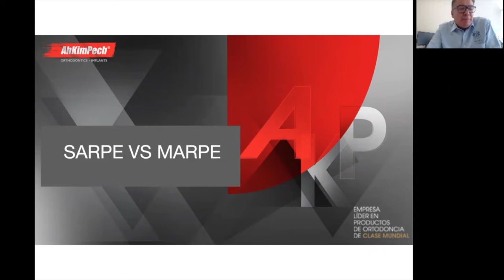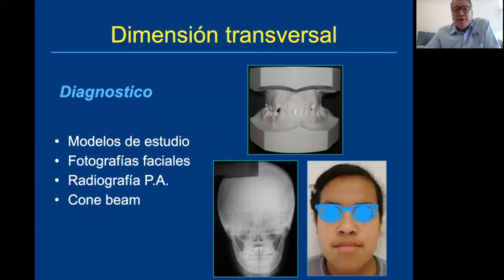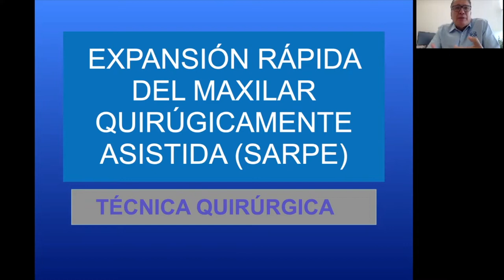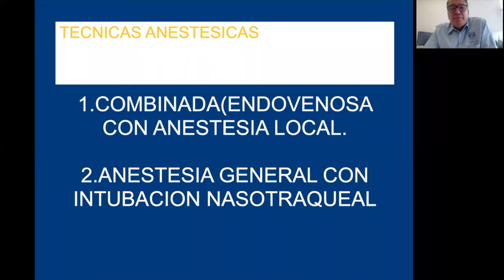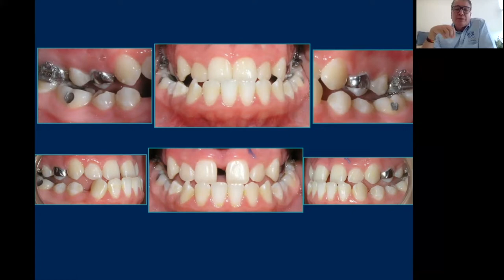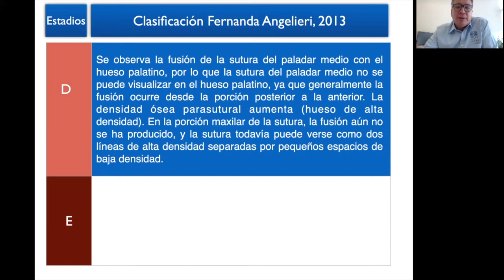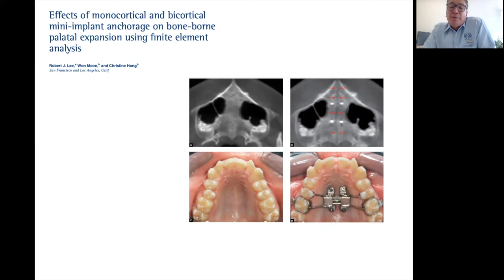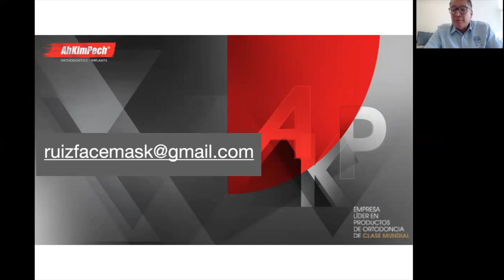Dr. Roberto Ruíz Tema: Sarpe o Marpe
¡Bienvenidos! A la conferencia del Dr. Roberto Ruíz que dará una interesante charla sobre: "Sarpe o Marpe". Gracias por estar aquí.